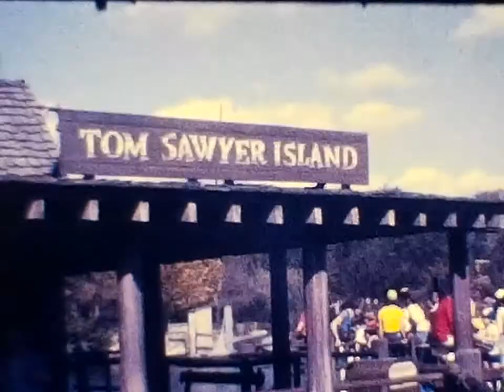1977 Disney World 1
1977  Disney World 1